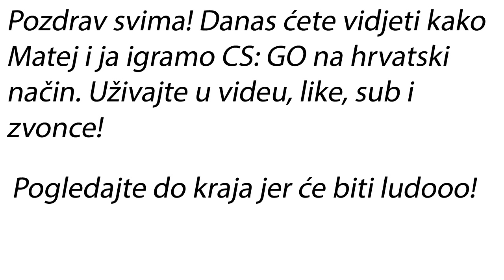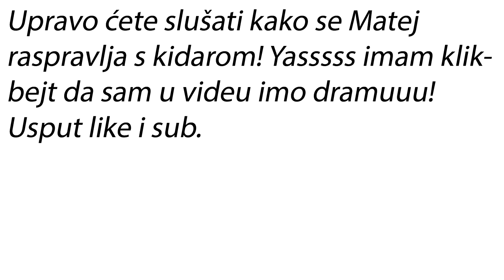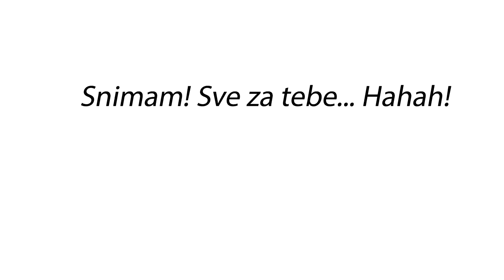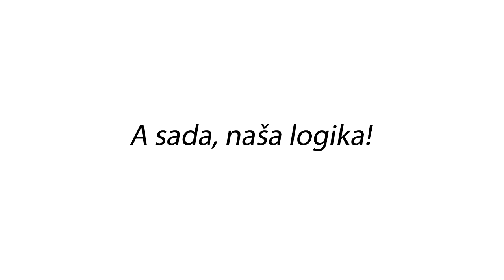CS: GO na hrvatski način- CS: GO /w Matej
Matej i ja ćemo vam još ovakvih videa snimati, tako da je sve super!!